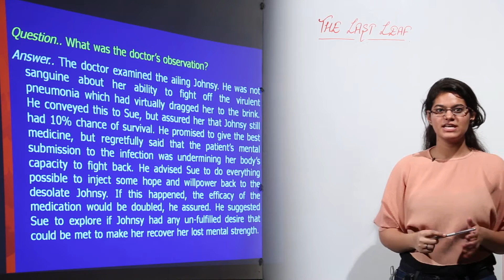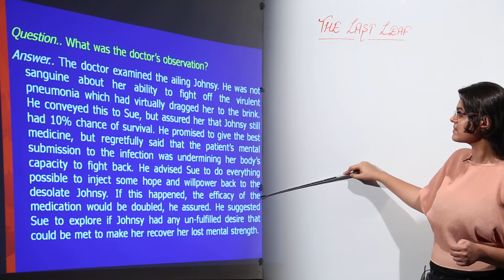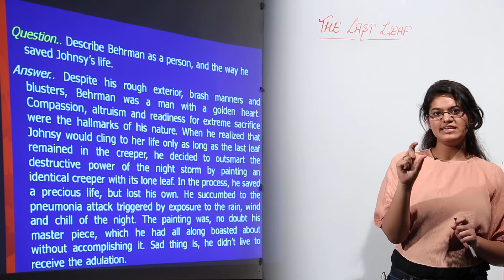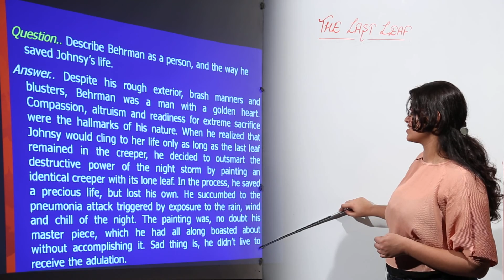MUST SEE ICSE CLASS 10 | ENGLISH | CHAPTER 9 | lastleaf l L18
Class 10 ICSE English has been explained in this course and each and every minute detail has been covered so that students have a thorough understanding and can deal with any question based on this topic.